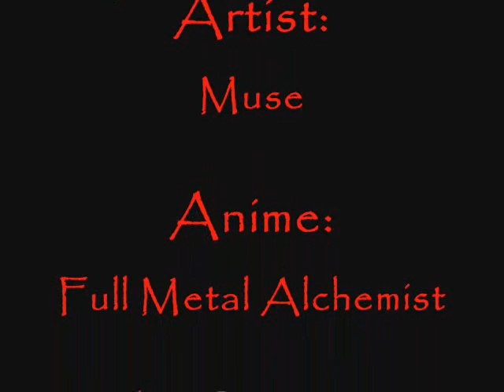Full Metal Alchemist -:- Time is Running Out -:-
The Elrics vs. Homonculi... check it out!!!